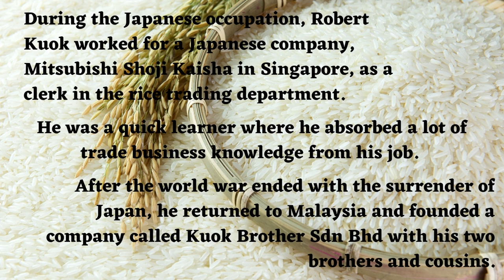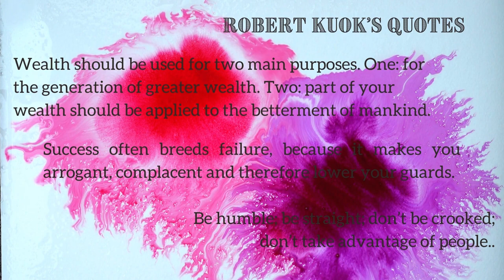Successful Path of Malaysian Tycoon-Robert Kuok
Robert Kuok's famous quotes and short story of his life experience behind his quotes.